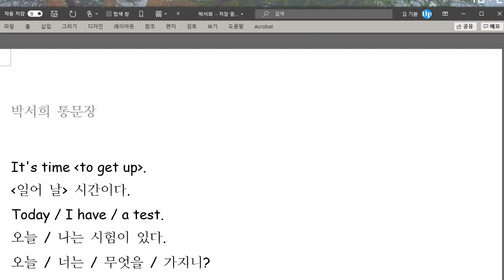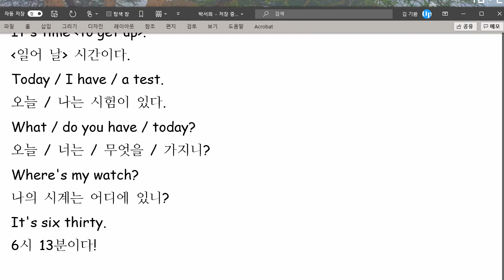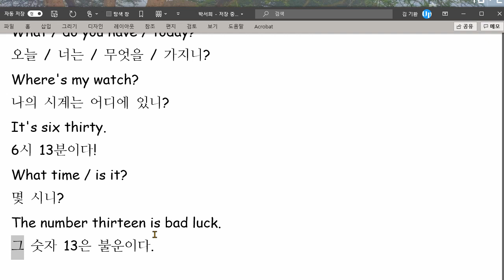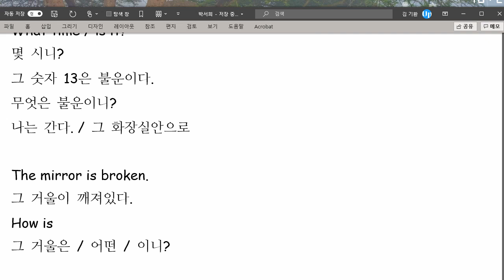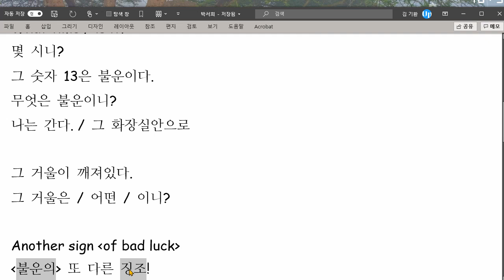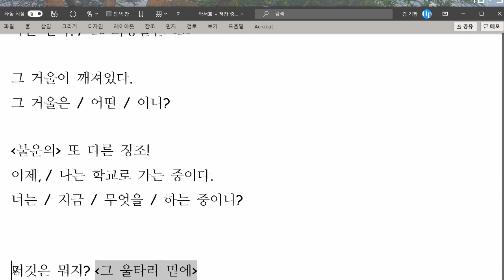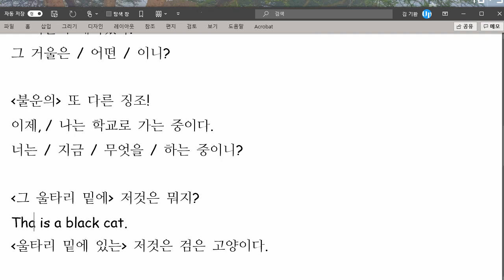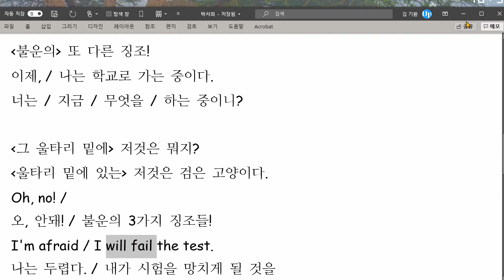박서희 2021 06 22 통문장 성취도 95